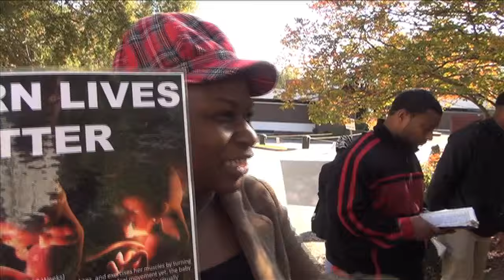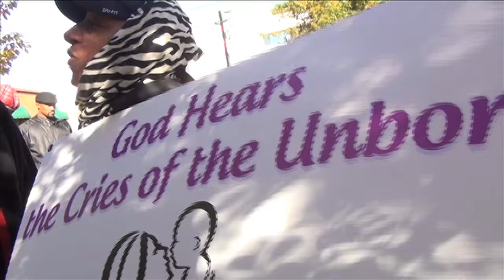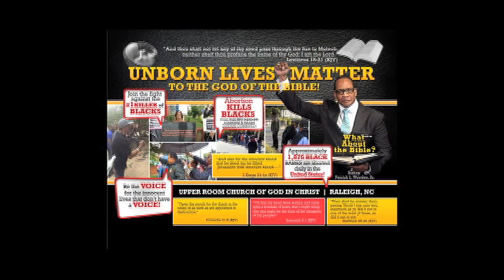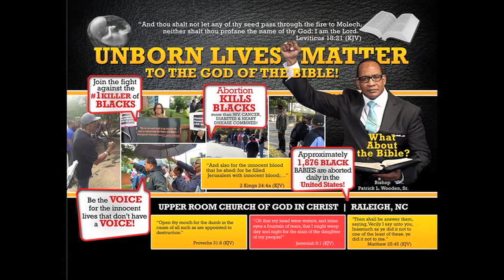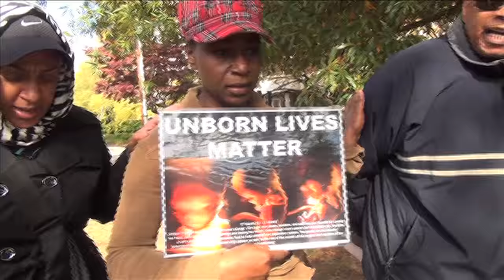Witnessing at Raleigh Abortion Clinic November 2015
Bishop Wooden led the way along with many others from the Upper Room COGIC in protesting and witnessing at an abortion clinic in Raleigh. On most Saturday mornings, you can find one of the defenders of the faith working to save the lives of the unborn.